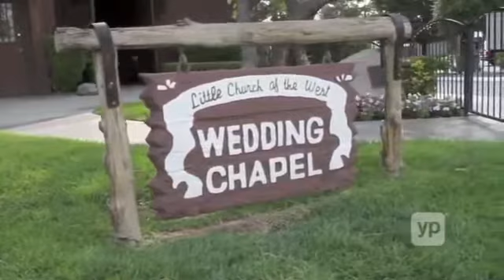Las Vegas Wedding Chapel Tour - Little Church of the West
Check out The Little Church of the West and come get married in one of the oldest buildings in Las Vegas where famous stars like Elvis Presley exchanged wedding vows. The Little Church of the West is celebrating 70 years of marital bliss.

Las Vegas Wedding Packages, Las Vegas Wedding Chapels, Las Vegas Wedding Venues,